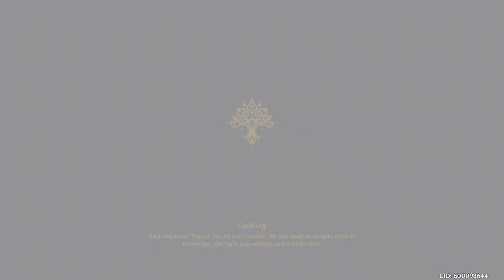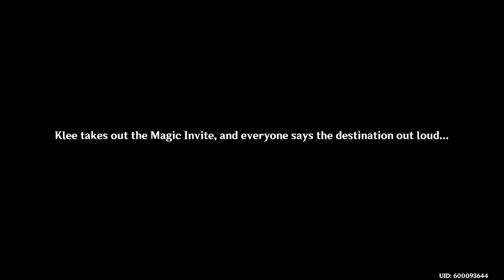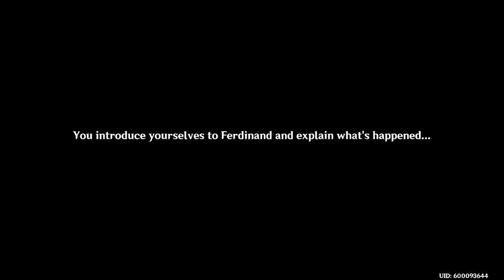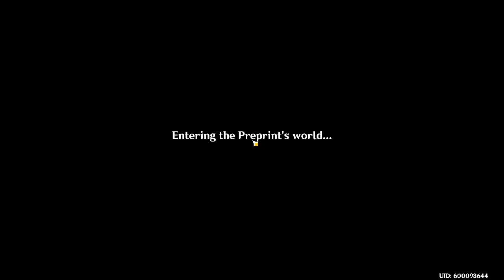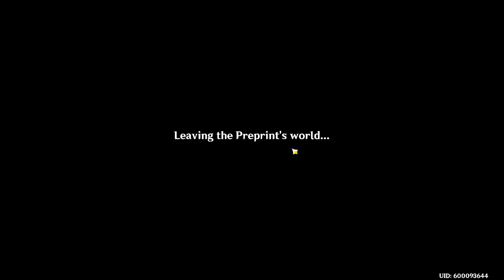Secret Summer Paradise (Part 1) | Genshin Impact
Part 1 of the Secret Summer Paradise event on Genshin Impact.